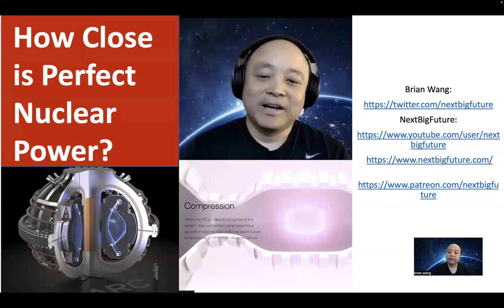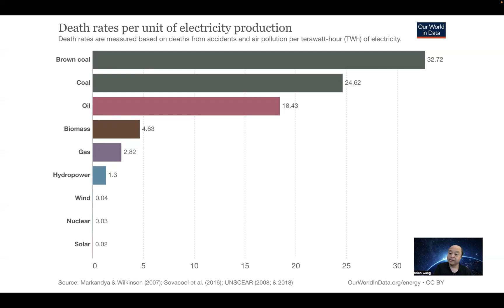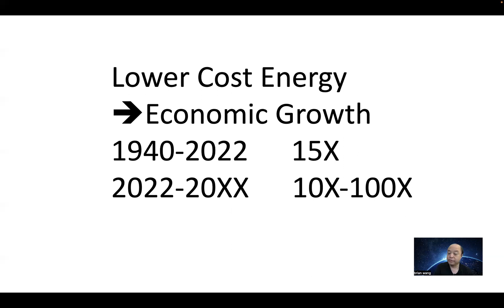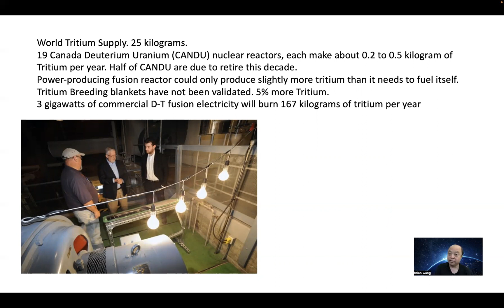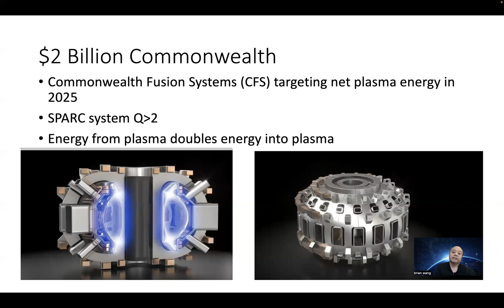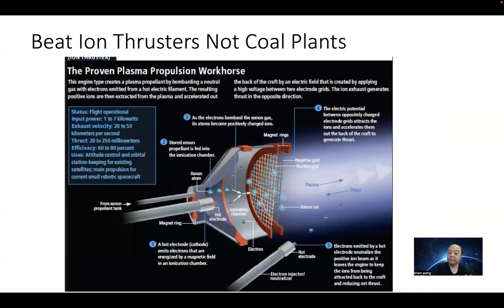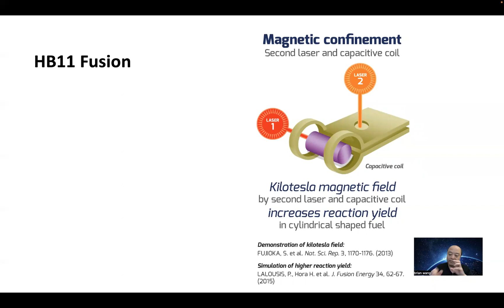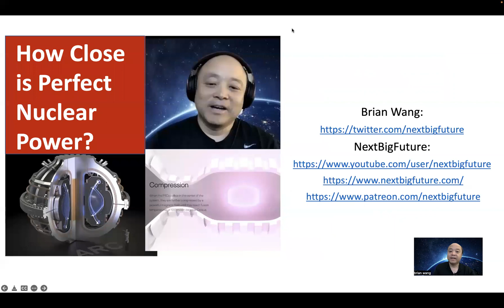How close is perfect nuclear power? Perfect Energy?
Can we get nuclear reactors that are walkaway safe with no physical possibility of meltdown?

Can we have energy that is a hundred times safer than solar and a million times safer than coal?

Can we solve CO2 emissions and air pollution?

Can we get energy that is much cheaper and more abundant for a better and wealthier future?

I have reviewed all energy, all nuclear fusion projects, the history of nuclear power and the key aspects of nuclear fusion and advanced nuclear fission.

Key first commercialization is possible in the 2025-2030 timeframe.

Coal Power is Better than Poverty
But we can stop world war levels of illness and death

Lower Cost Energy Economic Growth

Without abundant energy we do not solve remaining poverty.

What is Perfect Nuclear Power - or perfect energy in general ?
More abundant
Walkaway Safe
Much Cheaper Electricity
No Nuclear Waste or other pollution problems

Timeline?
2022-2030 Walkaway safe nuclear reactors
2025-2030  Nuclear Fission 5-20X More efficient with uranium
2030  First molten salt using nuclear waste as fuel
2030s  Maybe nuclear fusion unless breakthroughs from Hb-11, Avalanche Energy panout earlier